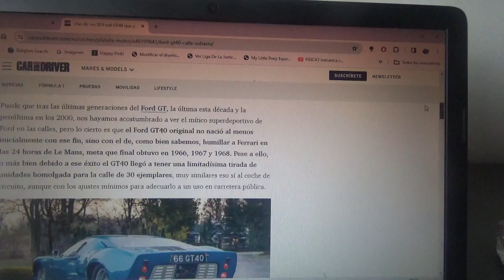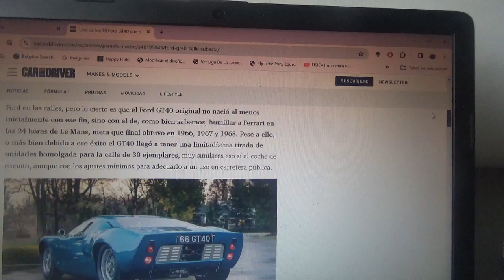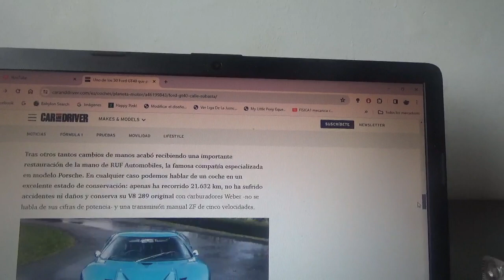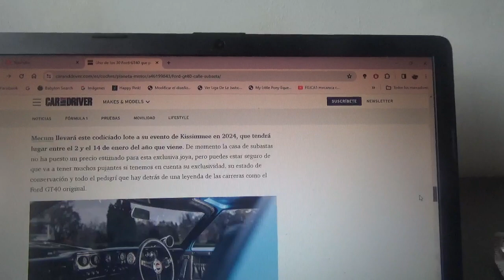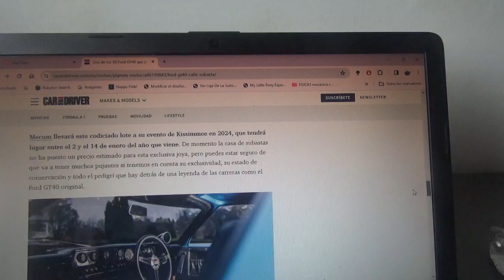A subasta uno de los 30 raros ejemplares del Ford GT40 de ciudad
La empresa de subastas Mecum lo venderá próximamente en Enero del año que está a punto de comenzar